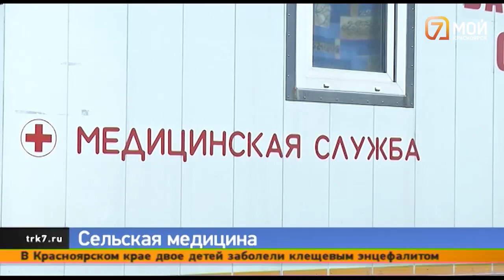Как живется единственному фельдшеру в деревне Урман Березовского района